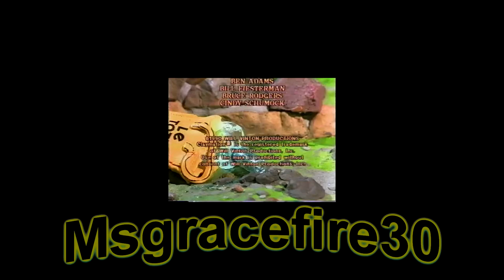Will Vinton Productions logo 3 parison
blah blah blah 1080p and stuff blah blah baaaaa